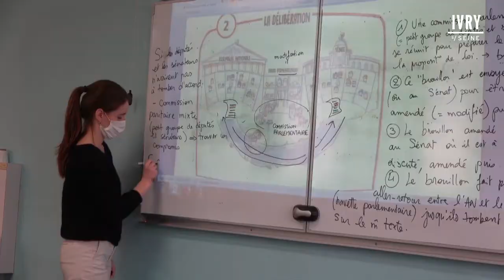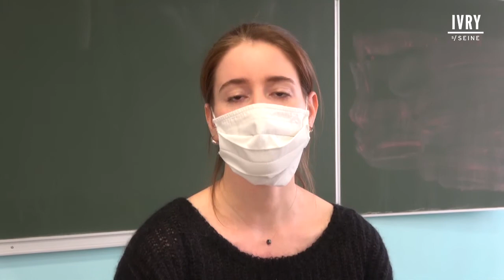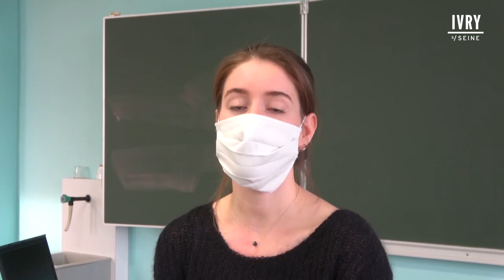Le bac STMG au lycée Romain ROLLAND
Cette vidéo vous présente le baccalauréat STMG et le lycée Romain ROLLAND d'Ivry-sur-Seine